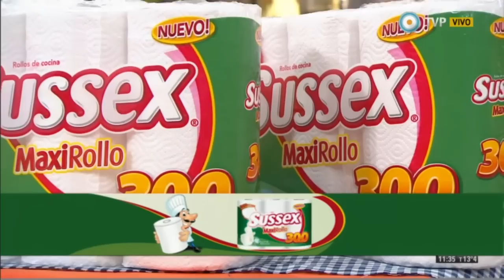Buñuelos de manzana acaramelados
Encontrá los ingredientes y procedimientos de la receta Buñuelos de manzana acaramelados